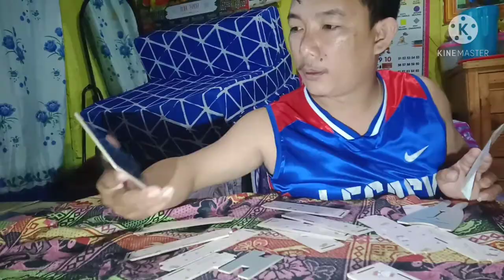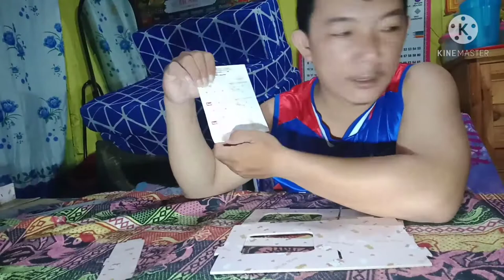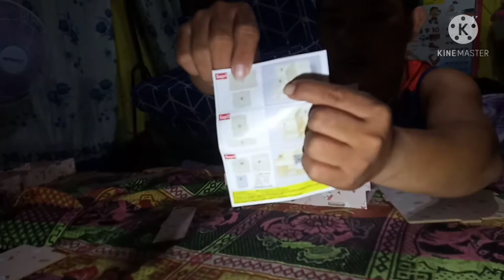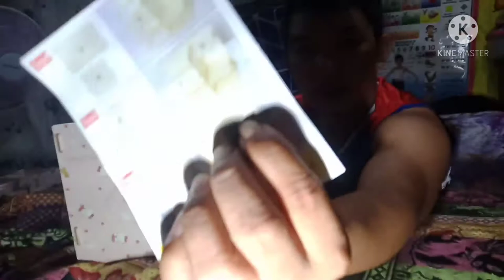how to assemble a diy wooden make up cabinet?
first time ko mag assemble ng diy wooden make up organizer at akala ko ay madali lang sya gawin hahaha..nahirapan din ako ng konti lang,

how to assemble cabinet drawers
how to assemble cabinet carcass
how to assemble cabinets
how to assemble cabinet hinges
how to assembly cabinets
how to assembly cabinet
built in cabinets
how to build cabinet doors
how to build cabinet drawers
how to build a cabinet
how to build a cabinet with doors
how to mount a cabinet on wall
how to install cabinets in a kitchen
how to assemble a cabinet
how to assemble a shoe cabinet
how to assemble a filing cabinet
how to assemble a metal cabinet
how to assemble a kitchen cabinet
how to build kitchen base cabinets from scratch
how to install base cabinets
how to build a simple cabinet box
how to build corner cabinet
how to build closet cabinets
how to build a corner cabinet for kitchen
how to build cabinet carcass
how to build cabinets cheap
how to set up china cabinet
how to build corner cabinet doors
how to assemble cabinet doors
how to assemble diy cabinet storage
how to assemble a cabinet door
how to build cabinet doors with kreg jig
how to build cabinet door
how to build garage cabinets easy
how to install cabinet end panels
how to install exposed cabinet hinges
how to build cabinet for doors
how to build cabinets for kitchen
how to install cabinets for kitchen
how to build cabinets garage
how to build gun cabinet
how to build plywood cabinets garage
how to install cabinet hinges
how to install cabinet handles
how to install cabinet hardware
how to install cabinets in kitchen
how to build in cabinet
how much to build cabinets in kitchen
how to install cabinets kitchen
how to build cabinets kitchen
how to build kitchen cabinet
how to build kitchen cabinets free plans
how to installation kitchen cabinets
how to install cabinet knobs
how to install under cabinet lighting
how to install under cabinet lighting hardwired
how to install cabinets crown molding
how to wall mount network cabinet
how to install new cabinets
how to install new cabinets in the kitchen
how to mount cabinet on wall
how to install cabinets on wall
how to mount tv cabinet on wall
how to build a cabinet on the wall
how to install hinges on cabinet
how to install handles on cabinet
how to install hardware on cabinet
how to build your own cabinets
how to build kitchen cabinets plans free
how to install cabinet pulls
how to build pantry cabinet
how to install ductless under cabinet range hood
how to install medicine cabinet recessed
how to assemble cabinets to go
how to assemble cabinets to go drawers
how to assemble cabinets with drawers
how to build storage cabinet
how to assemble rta cabinets
how to assemble ikea cabinets
how to build the cabinet
how to mount cabinet on the wall
how to install cabinets on the wall
how to install cabinets in the kitchen
how to install under cabinet ductless range hood
how to install under cabinet range hood
how to install upper cabinets in kitchen
how to mount under cabinet lighting
how to mount under cabinet microwave
how to install upper cabinets
how to install vanity cabinet
how to install vanity cabinet in bathroom
how to build cabinet with doors
how to mount wall cabinet
how to assemble keter xl utility cabinet
how to install kitchen cabinets youtube
how to build cabinets yourself
how to install kitchen cabinets yourself
how to assemble gladiator cabinets
how to assemble klearvue cabinets
how to install cabinet file windows 10
how to install safety 1st cabinet and drawer latches